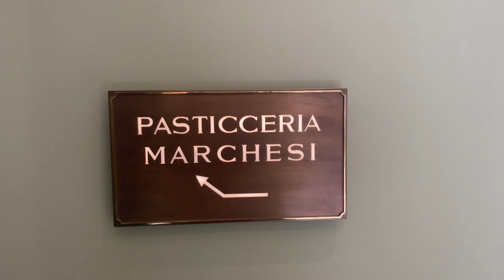Cafe Hopping in Milan I Marchesi 1824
Come along as I visit Marchesi 1824 in Duomo, one of the most famous cafes in Milan!

If you are in the city, you should definitely visit and try the famous pastries of Pasticceria Marchesi along side the Galleria Vittorio Emanuele II's breathtaking view!